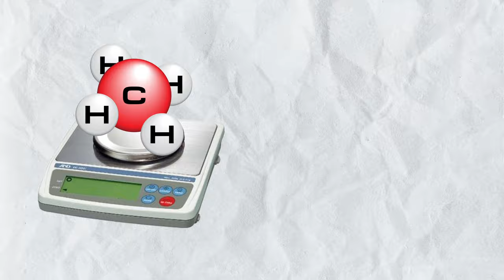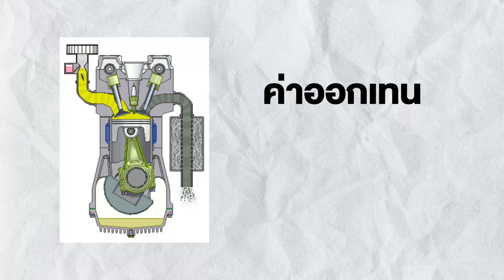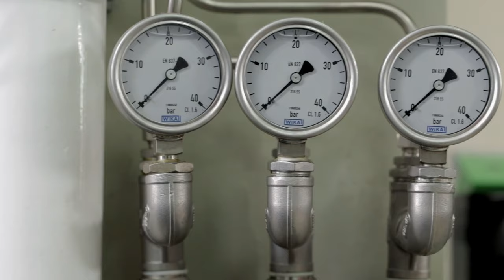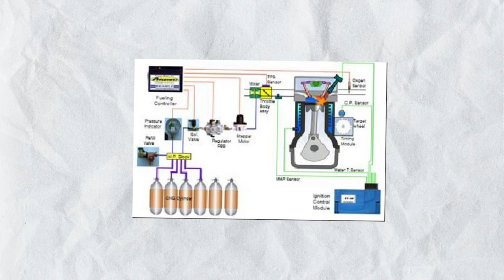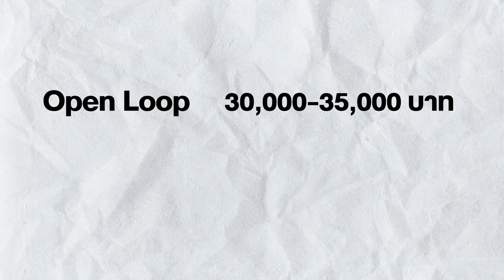สารพัดเรื่องของรถติดแก๊ส NGV!